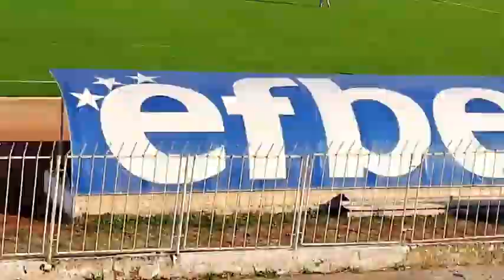Несебър - Асеновец 0:0